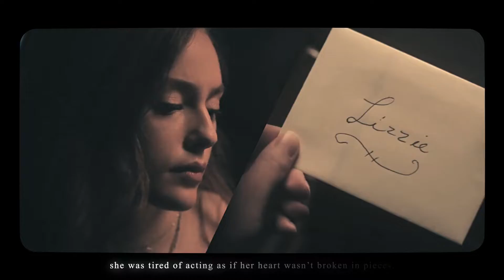hizzie fanfic au — hardest to love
DON’T REPOST!

cc lastwaltzs ac/rm morozovcs sc httpmisa
📖: in my veins by thewritersnow